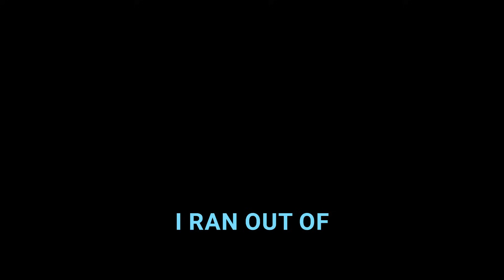Minecraft GAVE This Goblin An Awkward Name!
Mikey and Fredo's journey to learning Minecraft continues as they search for Diamonds. But Fredo finds friends that Michael thinks are made up!